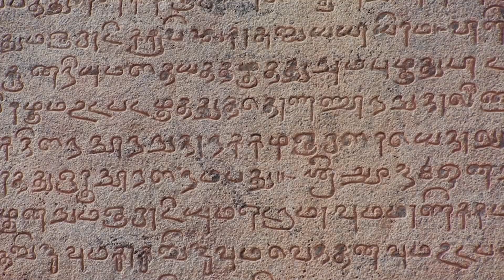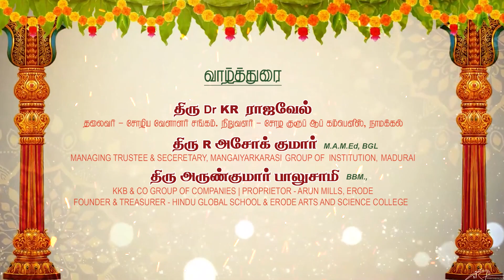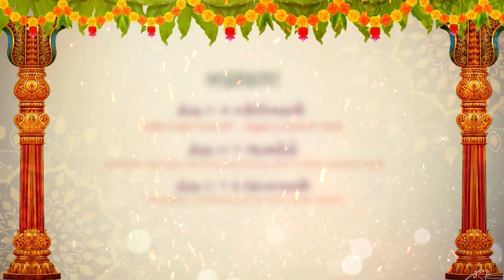INVITE VIDEO | ALL INDIA MUDALIARS & PILLAIMAR ASSOCIATION LAUNCH